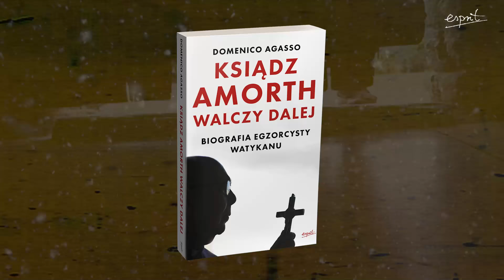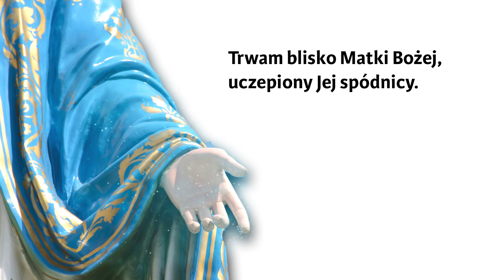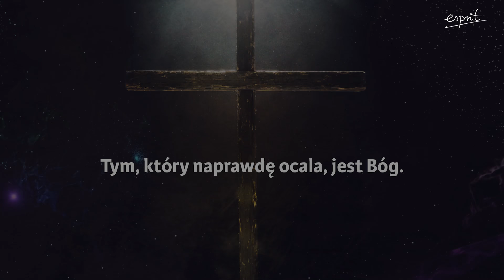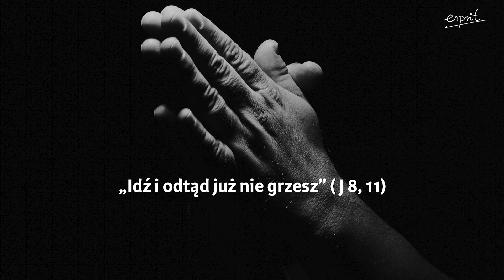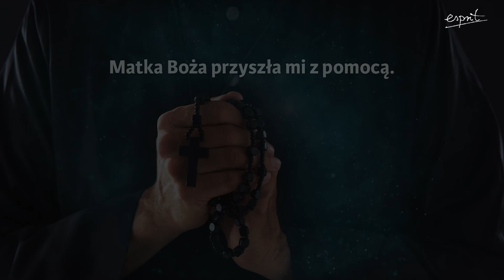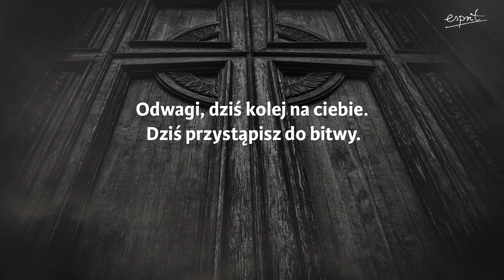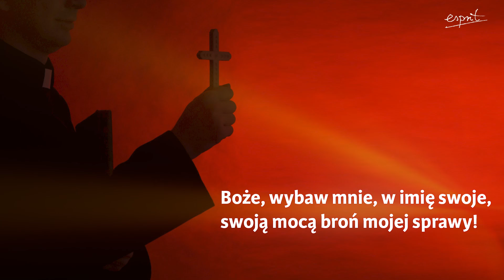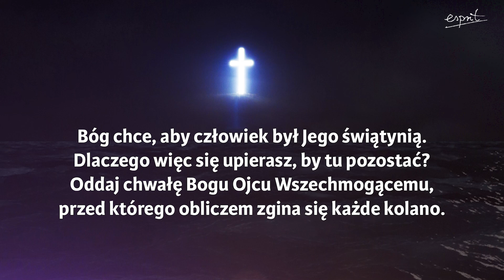"JESTEM LUCYFER!" Ksiądz Amorth walczy z demonem | PODCAST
Kim był ks. Gabriele Amorth – człowiek o tysiącu twarzy, egzorcysta, który uwolnił z diabelskich sideł kilkadziesiąt tysięcy ludzi?  Jak wyglądało jego życie przed rozpoczęciem posługi egzorcysty?

👉🏼 Ksiądz Amorth był duchowym synem o. Pio i uczniem o. Candida Amantiniego. Przez trzydzieści lat pełnił służbę oficjalnego egzorcysty Watykanu. Założył Międzynarodowe Stowarzyszenie Egzorcystów – które do dzisiaj działa na całym świecie – i był jego przewodniczącym. Postać ks. Amortha, nawet po śmierci, szokuje i wzbudza zainteresowanie.